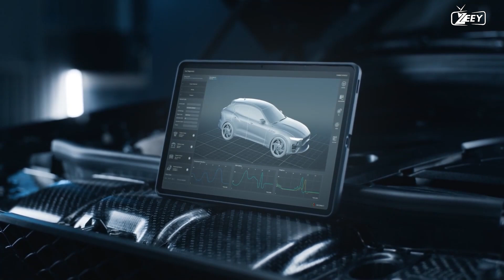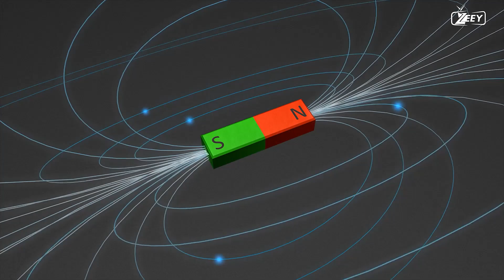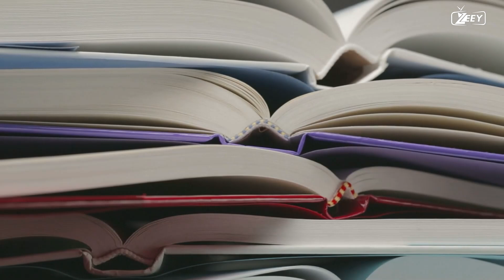is it possible that researchers have just found the holy grail of physics? | antimatter | particles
"holy grail" of physics often refers to a long-sought, elusive theory or discovery that would unify and explain fundamental aspects of the universe. There are several key concepts or goals in physics that have been described as potential holy grails, depending on the context and the era of physics. Some of these include:

Theory of Everything (TOE): A single, comprehensive theory that unifies all the fundamental forces and particles in the universe. This would merge general relativity (which describes gravity) with the standard model of particle physics (which describes the other fundamental forces and particles).

Grand Unified Theory (GUT): A theory that unifies the electromagnetic, weak, and strong nuclear forces into a single, coherent framework. While the standard model successfully describes these forces separately, a GUT would provide a more fundamental understanding of their relationships.

Quantum Gravity: The reconciliation of quantum mechanics (which describes the behavior of particles on a very small scale) with general relativity (which describes the behavior of gravity on a large scale). Understanding how gravity behaves at the quantum level is a major challenge in modern physics.

Dark Matter and Dark Energy: The identification and understanding of the mysterious substances known as dark matter and dark energy, which make up the majority of the universe's mass-energy content but remain largely unexplained.

Higgs Boson and Beyond: While the Higgs boson was discovered in 2012, physicists are still working to understand its properties fully and its role in the fundamental forces.

Quantum Field Theory of Everything: A more comprehensive theory that extends beyond particle physics and incorporates a quantum field theory framework to describe all phenomena in the universe.

It's important to note that these goals represent some of the most significant challenges in modern physics, and progress is ongoing. Achieving any of these would be a monumental scientific breakthrough and could reshape our understanding of the universe. However, they are often referred to as the "holy grail" precisely because they are exceptionally difficult to achieve, and researchers continue to work towards these goals with dedication and innovation.